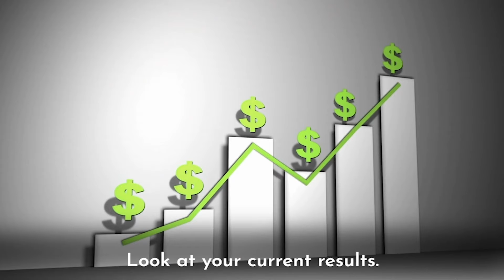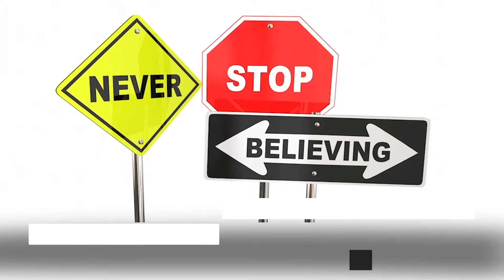Why Your Beliefs Impact Your Results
If you need help with:
1. Identifying Your Purpose
2. Clarifying Your Vision
3. Setting & Achieving Your Goals